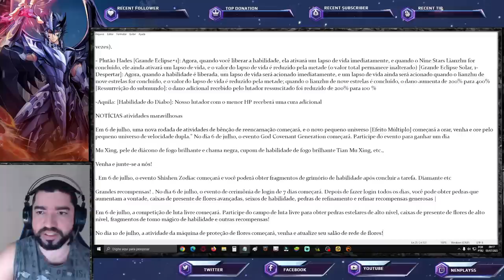Buff Hades e Marin. Chegada Novo Cosmo Lendário. Banner e Gato da Fortuna - Saint Seiya Awakening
Confira as notícias de hoje.